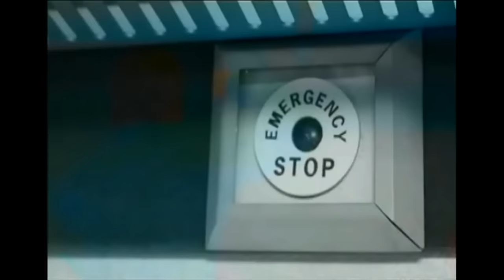Green Street Hooligans Train Station Fight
One of my favorite scenes where Matt follows Pete on the train, and gets into a little bit of hooligan activities.

This is a clip from the film Green Street Hooligans which I own no rights, I have the DVD and ripped this scene from it for your pleasure.

Here are some Credits

Production Companies
Baker Street
OddLot Entertainment
Yank Film Finance
Distributors
Freestyle Releasing (2005) (USA) (theatrical)
Metropolitan Filmexport (2006) (France) (theatrical)
RCV Film Distribution (2005) (Netherlands) (theatrical)
SPI International (2006) (Czech Republic) (theatrical)
Shaw Organisation (2006) (Singapore) (theatrical)
Universal (2005) (UK) (theatrical)
Ascot Elite Home Entertainment (2006) (Germany) (DVD)
Califórnia Home Vídeo (2006) (Brazil) (DVD) (VHS)
Media Cooperation One (MC-One) (2005) (Germany) (DVD)
Nordisk Film (2006) (Finland) (DVD)
OddLot Entertainment (all media)
RCV Home Entertainment (2009) (Netherlands) (Blu-ray) (DVD)
Wise Policy (2006) (Japan) (all media)
Special Effects
Title House Digital (additional visual effects)
Other Companies
2020 Casting (extras casting)
AFM Lighting (lighting)
Arion Facilities (dailies telecine transfers)
Goldcrest Post Production London (ADR Facility)
Insignia Public Relations (unit publicity)
Kodak (motion picture film supplied by)
Mad Dog Casting (extras casting)
Senator International (world sales agency)
Siam Costumes International (costumer)
Vehicles in Vision (action vehicles supplier)
iO Film (digital intermediate)
iO Films (digital intermediate)